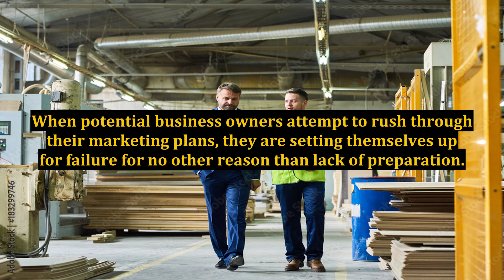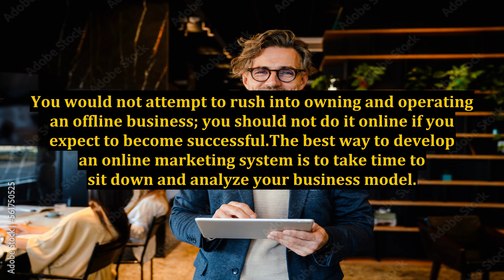A Successful Online Marketing System Is the Key to Success